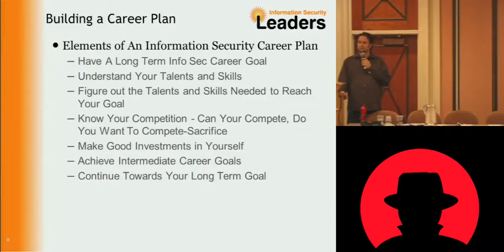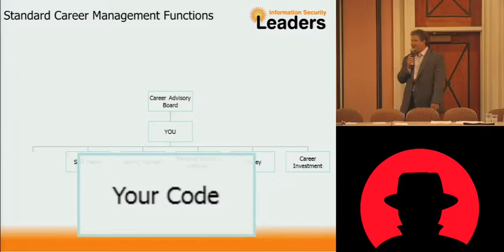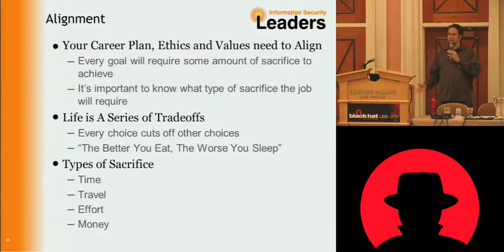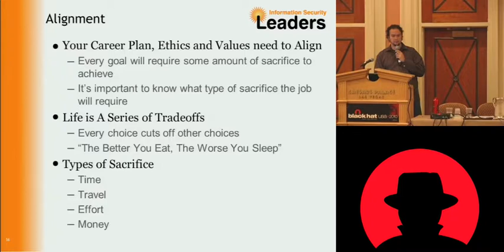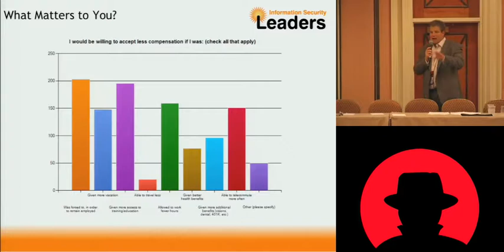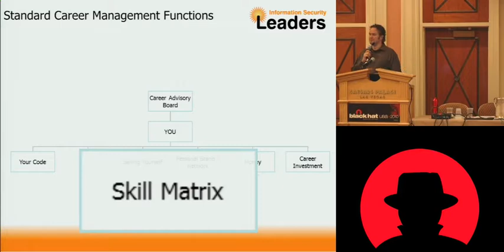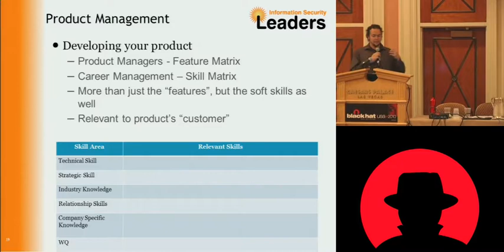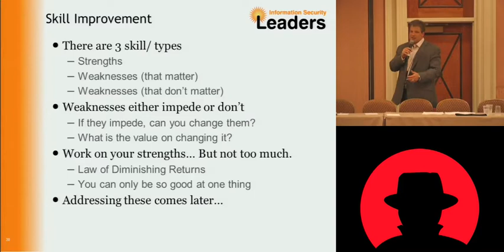Black Hat USA 2010: Your Career is Your Business 2/6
Speakers: Lee Kushner, Mike Murray

The information security profession is becoming increasingly competitive. In the employment market place of the future, certifications and education alone will not be enough to ensure achievement of your long term career goals. The increasing popularity of the profession and the competence of your competition will require that you take the reins of your career.

As companies focus more on profits and revenues, they are diverting resources away from the development of their employees. This attitude has greatly impacted the shared loyalty between employee and employer. In the future, the more effective you are in the management of your information security career, the greater the likelihood that you will achieve professional satisfaction. In essence, your career will be your business, and you will be the CEO.

The goal of this session will be to provide you with a framework for managing your information security career. By relating the different components of career management to traditional business functions, you will get a detailed understanding of how your career should be managed and how you can move past your peers by more than just luck. Subjects covered will include career planning, career investments, effective career marketing and branding, position selection and compensation negotiation.

You will leave the session with a solid foundation to enable you to better achieve your long term career goals and increase your satisfaction with both your current job and with the jobs you select in the future.